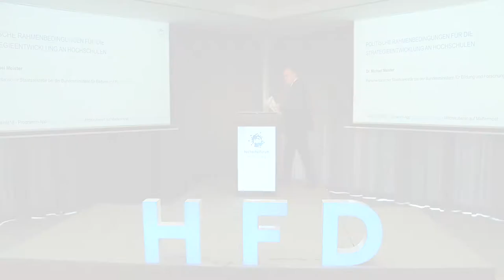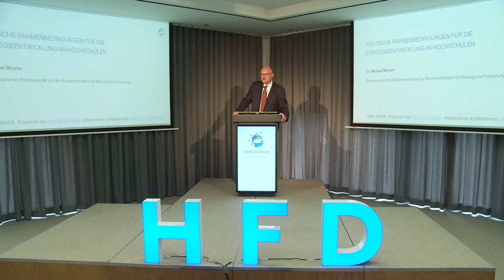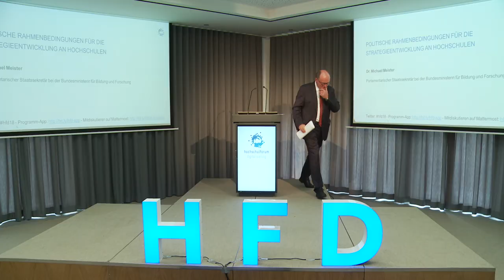Strategiekonferenz 2018 (24.09.18): Impulsvortrag durch Michael Meister, BMBF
Der digitale Wandel eröffnet den Hochschulen neue Potenziale zur Weiterentwicklung des Lehrens und Lernens. Übergeordnete Strategien für das digitale Zeitalter können Hochschulen dabei unterstützen, zeitgemäße Lernangebote sowie neue Curriculums- und Studienstrukturen an den Zielen der Hochschulentwicklung auszurichten und bestehende Aktivitäten entsprechend zu bündeln und Synergien zu nutzen. Auch wenn es aufgrund der Vielfalt der deutschen Hochschulen keinen einheitlichen Weg geben kann, stehen viele Hochschulen gleichermaßen vor den Fragen, wie sie Lehre im digitalen Zeitalter strategisch vorantreiben können, wie Digitalisierung einen Beitrag zu den allgemeinen Zielen der Hochschule leisten kann und wie ein solcher Strategieentwicklungsprozess hochschulweit getragen werden kann. Die Strategiekonferenz 2018 stellte diese Themen in den Vordergrund.

Michael Meister, Parlamentarischer Staatssekretär bei der Bildungsministerin für Bildung und Forschung, hielt einen Impulsvortrag zur Eröffnung.